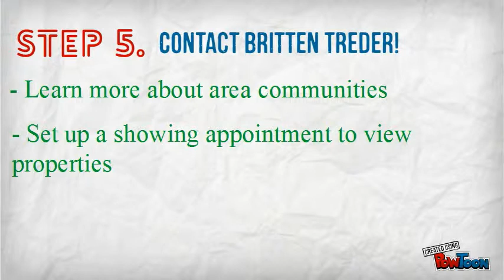5 Steps to Find your Southwest Florida Dream Home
Find your Southwest Florida Vacation or Retirement House or Condo.
Register for listing alerts and get up to the minute information on new listings in Bonita Springs, Naples and Estero, FL. Download my mobile app to search on the go!